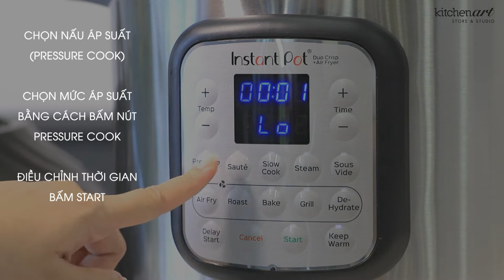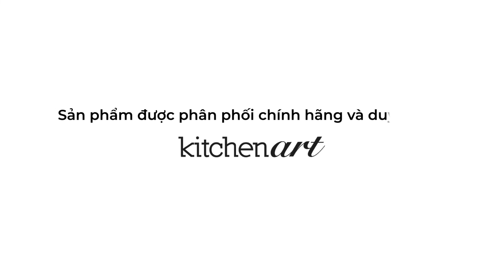Hướng dẫn sử dụng nồi áp suất kèm chức năng chiên không dầu Instant Pot Duo Crisp